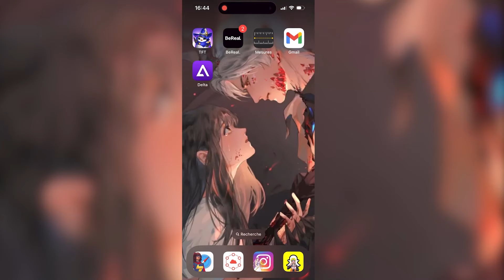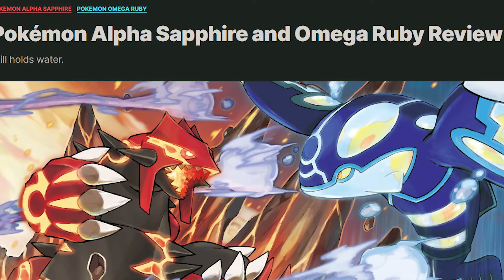Je lui fais DÉCOUVIR POKÉMON !!! Pokémon HeartGold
OHAYOO !! On est super contents de vous retrouver pour une nouvelle vidéo sur YouTube 🔥

Snap : Mohamad_akoum

Timecode :
00:00 INTRO
02:02 Pourquoi Heartgold ?
03:34 Mes attentes, Mon avis.
09:57 Mes pokémons, les légendaires
20:38 Le post-game
25:34 La fin